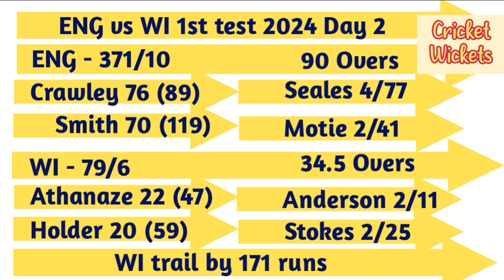Cricket Update 12 July 2024 Eng vs WI 1st test day 2 highlights | Stokes | Hasaranga